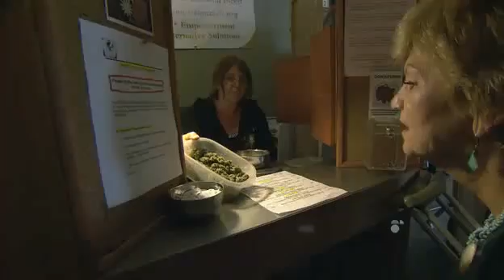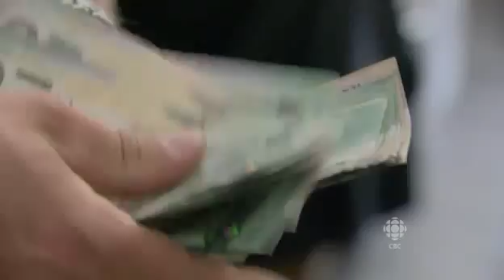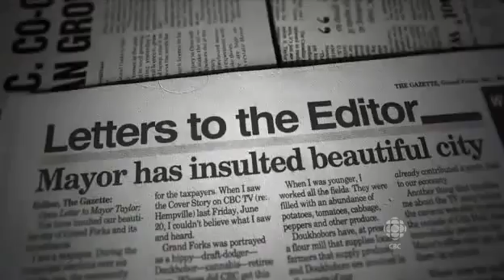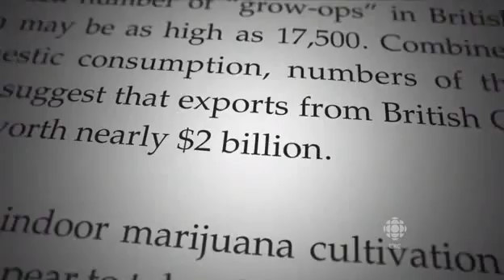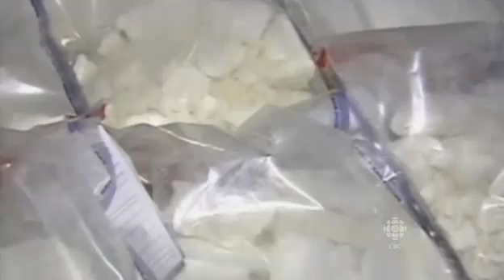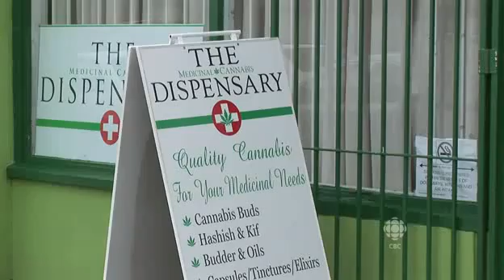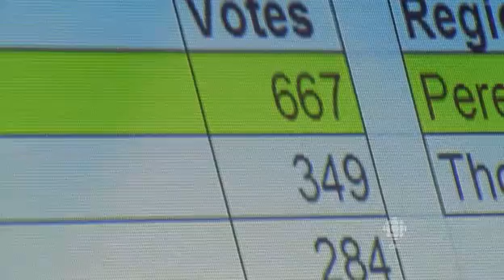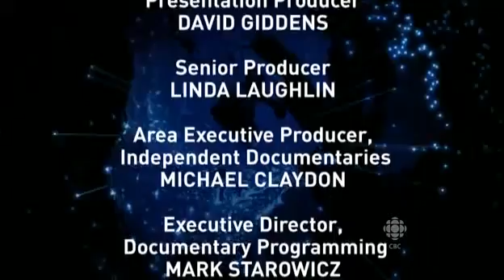CannaBiz (CBC Documentary)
CannaBiz, filmed in Canada, goes in depth in how marijuana effects the Grand Forks and Canadian economy. featuring the "Marijuana Mayor" all the way to the marijuana growers, this film shows how marijuana how changed the lives of many, for better or for worse. See how a community opposed to a medicinal plant changes their views for the better.